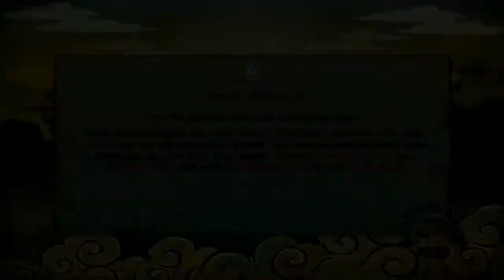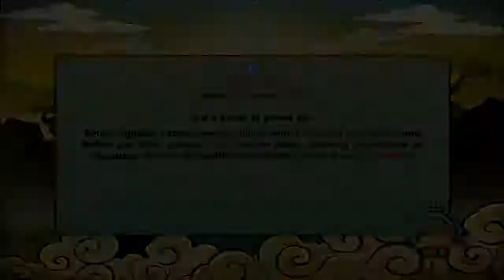Naruto Storm Revolution - Ninja World Tournament: C Rank Challanges Full Walkthrough